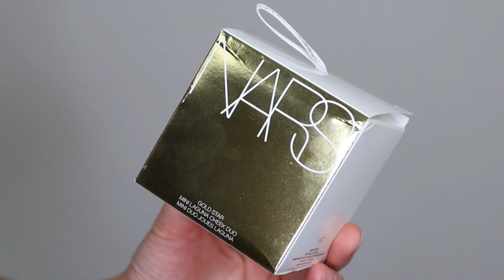NE PASSEZ PAS A COTÉ DE CES COFFRETS : LES PLUS BEAUX COFFRETS CADEAUX 2023 !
Je vous présente aujourd'hui les meilleurs coffrets cadeaux qui contiennent les produits de qualité et sont avantageux en termes de valeur !

Anastasia Beverly Hills Trio Liners (en rupture, je recommande les couleurs Caramel, Deep Taupe, Hazelnut et Cool Brown)

Cela ne change rien au coût du produit mais cela me permet d'être rémunérée et de faire les vidéos pour vous. Si vous décidez d'acheter avec mon lien, je suis extrêmement reconnaissante que vous soutenez ma chaine !